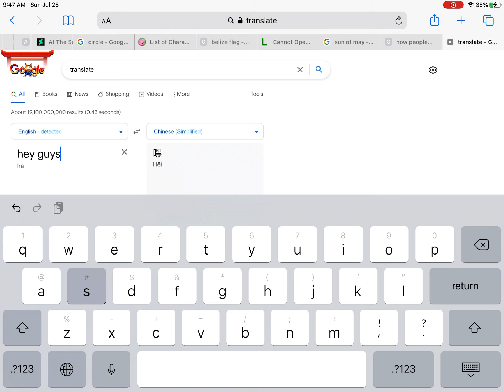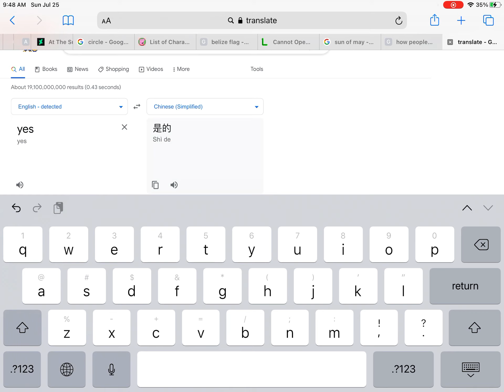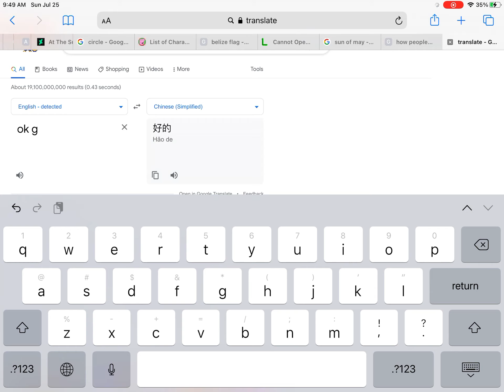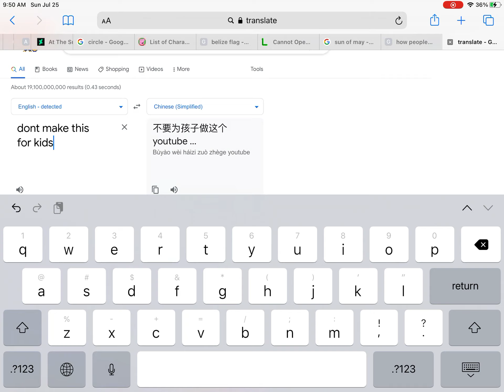Daniel learns languages: Chinese simplified and Chinese traditional